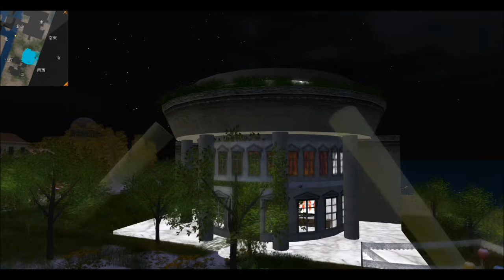YMBミュージアム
夜間設定で撮影したY.M.Bミュージアム